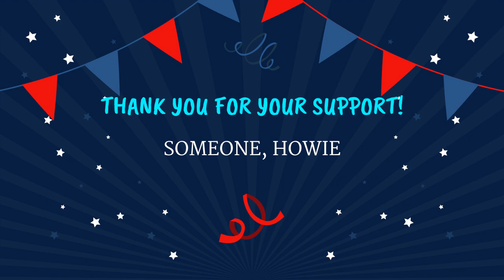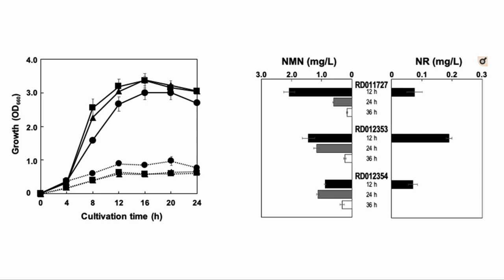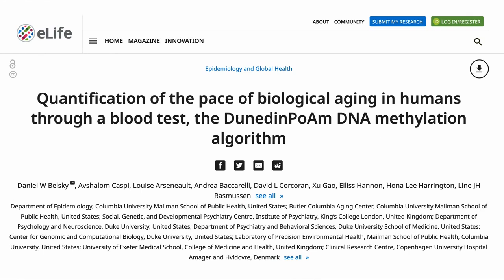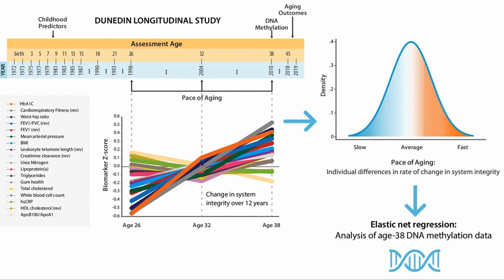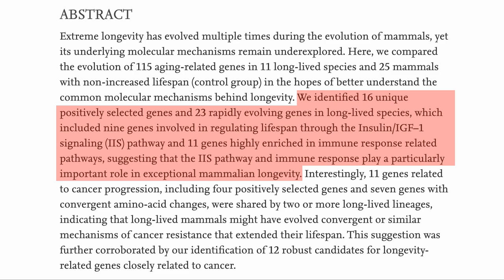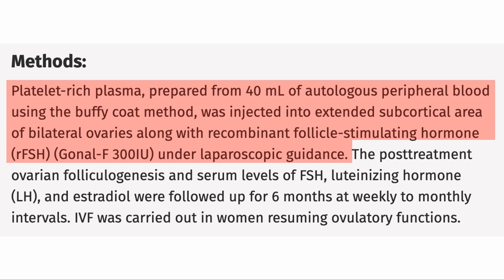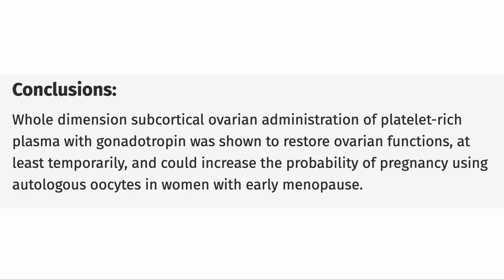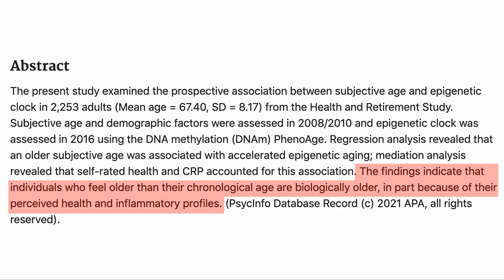NMN Made In Japan Lab By Bacteria | Reverse Menopause | Pace of Aging Clock | Subjective Age |NS#23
In this newsletter we talk about a fructobacillus lactic acid bacteria which produces NMN and eats fructose, a new pace of aging clock, looking at long lived mammals, reversing early menopause and finally a study that shows that if you think you are old, your epigenetic clock agrees with you.

Papers referred to in this video.
Nicotinamide mononucleotide production by fructophilic lactic acid bacteria
Comparative analyses of aging-related genes in long-lived mammals provide insights into natural longevity
New Tool Measures the Pace of Aging Across the Life Course
An older subjective age is related to accelerated epigenetic aging
Resumed ovarian function and pregnancy in early menopausal women by whole dimension subcortical ovarian administration of platelet-rich plasma and gonadotropins
100% Trans-Resveratrol 1000 mg ProHealth